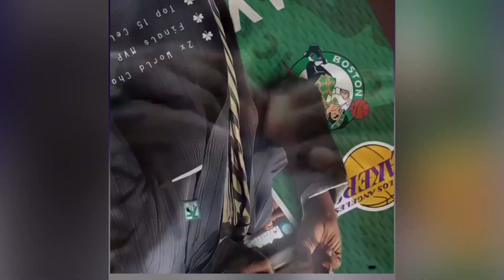James Worthy Cedric Maxwell Continue Celtics Lakers Rivalry